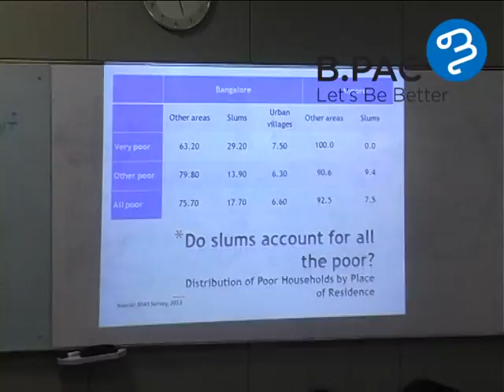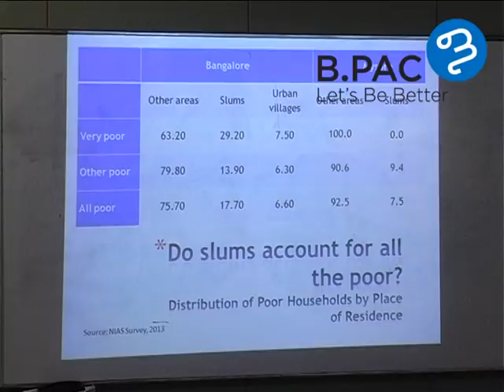Impact of JNNURM on Bengaluru - Part 2